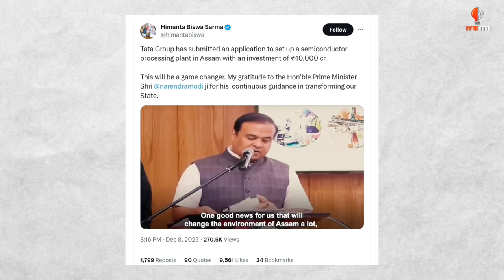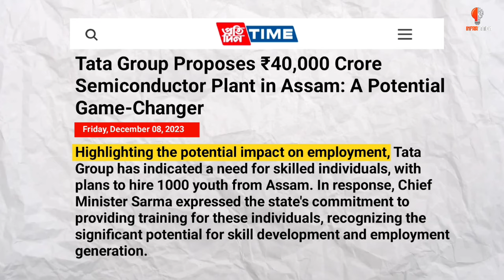Tech Revolution in Assam: Tata's 40,000 Cr Investment in Semiconductor Tech || Inframation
Exciting News: Tata Group's Incredible ₹40,000 Crore Investment in Assam! 🌍✨ Join me in this video where we discuss Tata Group's groundbreaking proposal for a semiconductor processing plant in Jagiroad, Assam. Explore the potential impact of this ambitious project on the region's industrial landscape and the positive changes it could bring to Assam. Learn about Tata's bold step and how it aligns with Prime Minister Modi's vision for economic growth and industrial development. Together, let's dive into the transformative journey that holds the promise of shaping a brighter future for Assam!

Source -

Tata to invest ₹40,000 cr in Assam to set up semiconductor processing plant: CM

Tata Group, Assam Development,  Semiconductor Investment,
Tech Revolution,  Economic Boost,  Investment News,  Assam innovation,  Future Tech, Assam Economy, Tata Semiconductor,
Assam Growth, Industrial Development, Assam Progress, Mega projects, Assam Semiconductor, Inframation,